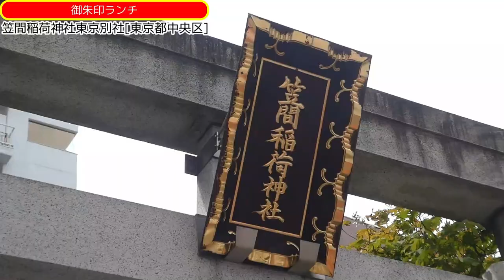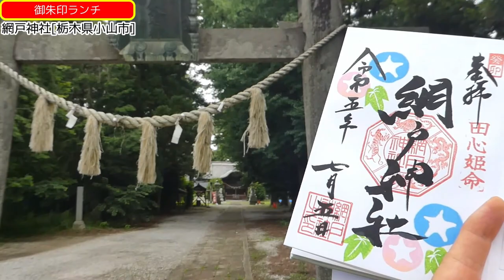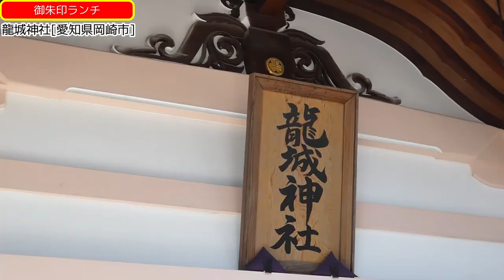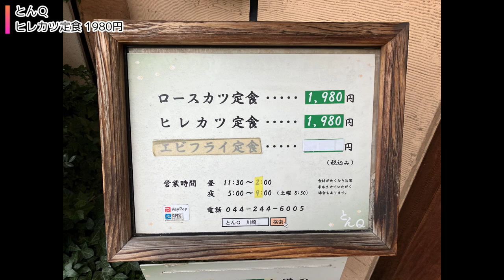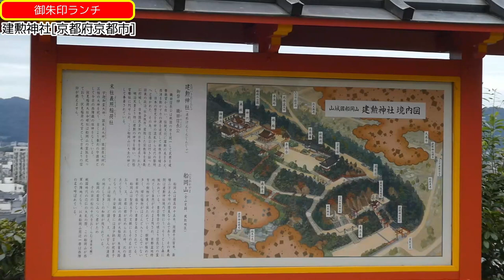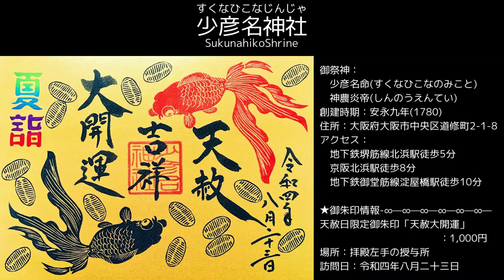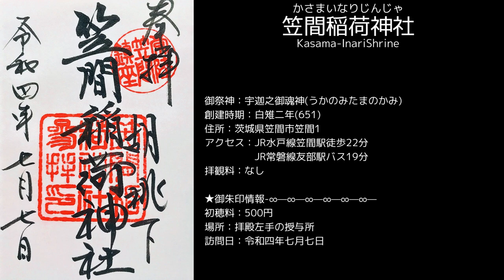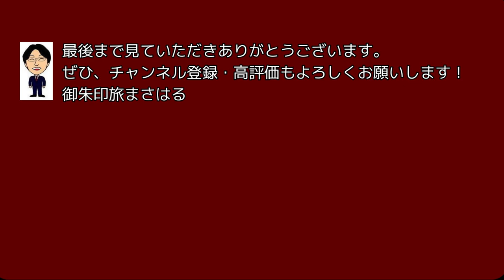【御朱印グルメ】御朱印巡りで出会った絶品ランチ[日本の神社仏閣旅]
御朱印巡りのもうひとつの楽しみはグルメ。そして、ランチは必ずとらないといけないので、様々なレストランに伺うことが出来ました。
そこで今回は、印象に残ったもう一度食べたいランチを17まとめてみました。